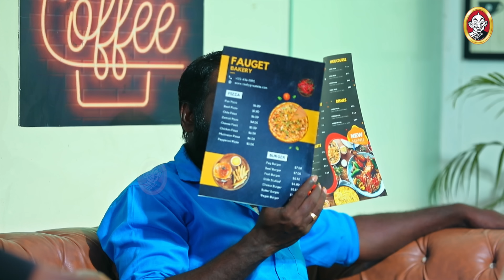Ranjithame serial | Episode 365 | ரஞ்சிதமே மெகா சீரியல் எபிஸோட் 365 | Vikatan Tv | Sep 18 - 2024